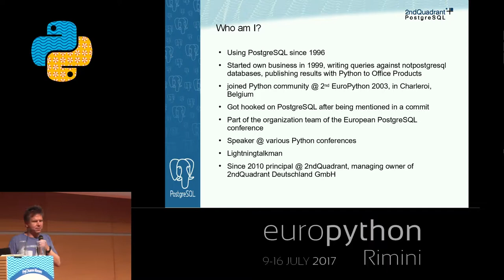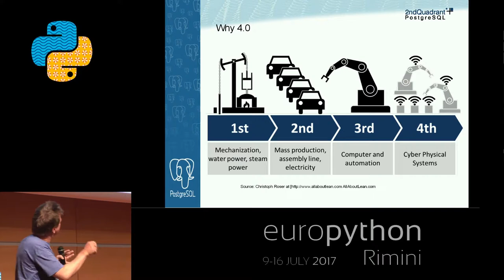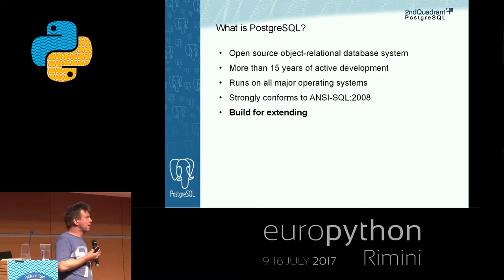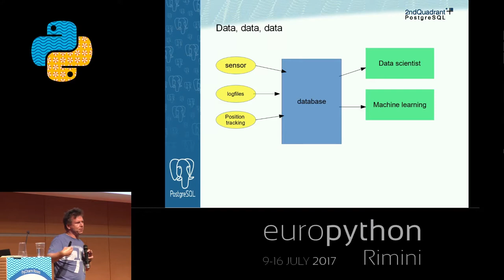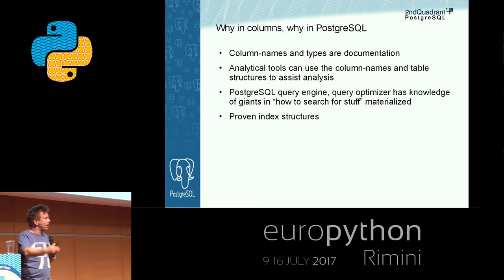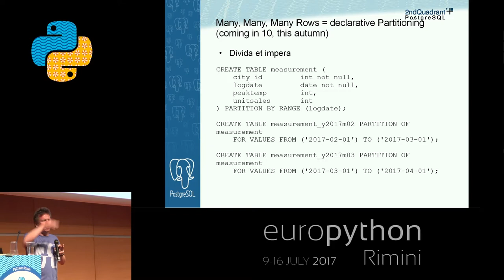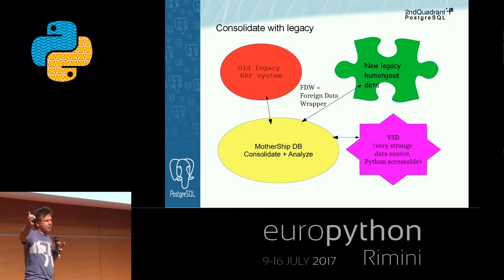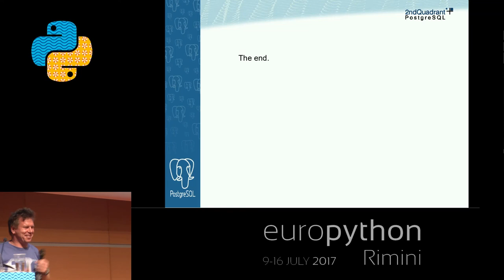Harald Armin Massa - PostgreSQL - The Database for Industry 4.0 and IOT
"PostgreSQL - The Database for Industry 4.0  and IOT
[EuroPython 2017 - Talk - 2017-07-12 - PyCharm Room]
[Rimini, Italy]

Industry 4.0 - the current trend to make more use of data technology
and analysis in manufactring.

IOT - The Internet of Things, where many ""things"" currently just loosing their information will transfer and store them within central systems.
There are aspects of those trends most do agree on:
There will be orders of magnitude more data to store and analyze.
More agents will need to connect and interact with databases.
This talk will explore what makes PostgreSQL an excellent candidate to be the database for
managing all that data. Strengths in development,  culture and community, extensibility and robustnest will be presented.
Selected features of current Version 9.6 and the soon-to-be-released PostgreSQL Version 10 will be discussed for their value in those trends. There will be an explanation of their technical realisation, and special pointers how to use those features from PostgreSQL.